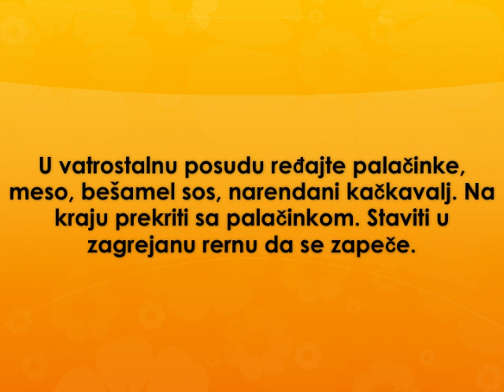Lazanje sa palacinkama Recept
recept za lazanje sa palacinkama